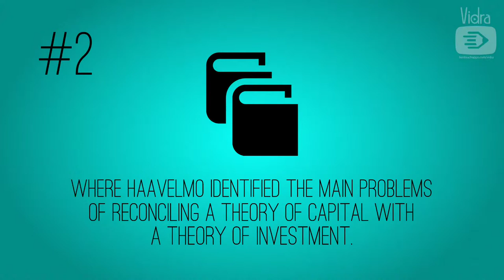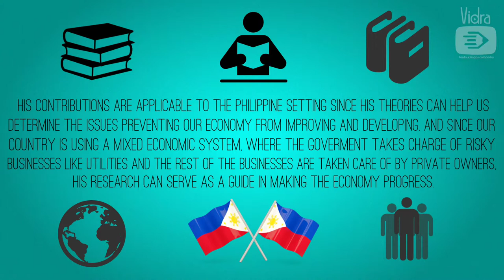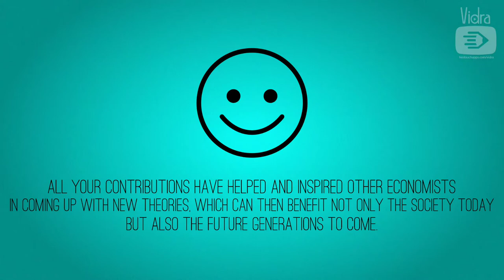Trygve Haavelmo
SS project